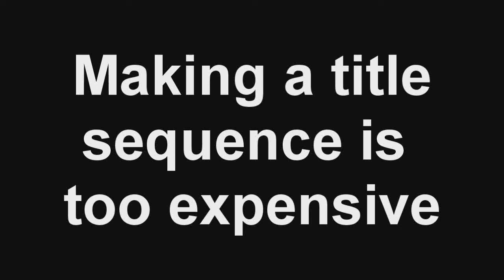OW MY NIPPLE!!!!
i would kiss myself, i like myself